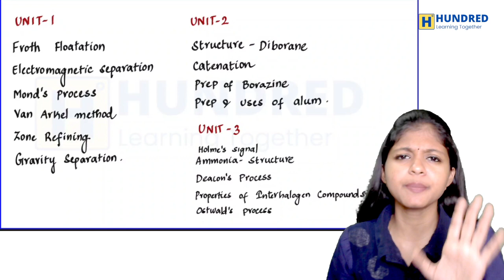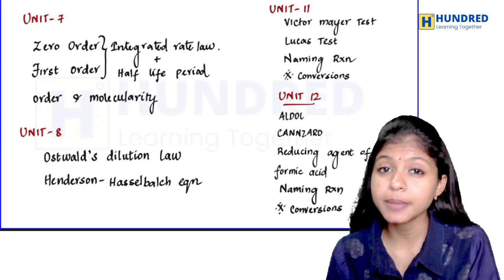12th Chemistry Last Minute Sure Shot 5 Marks Important Questions Quarterly Exam 2023 State Board